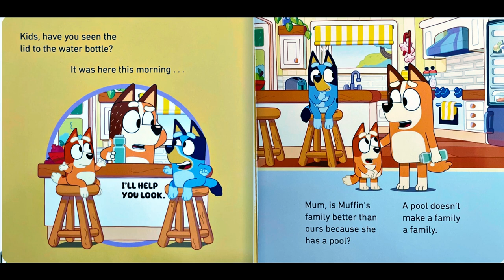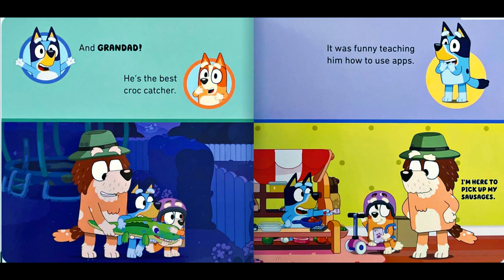Bluey| I Love My Family | Read Aloud Story for Kids | Children's Book Reading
Welcome to Curious Journey! Join us for a heartwarming read-aloud of "Bluey: I Love My Family."
In this delightful children's book, Bluey celebrates the love and joy of family. Perfect for bedtime stories, classroom read-alouds, and family storytime. 📚

In This Video:
- Engaging narration of "Bluey: I Love My Family"
- Beautiful illustrations that bring Bluey's world to life
- Perfect for preschool and early elementary children

Why Watch?
- Encourages a love of reading
- Builds listening and comprehension skills
- Promotes family values and bonding
- Great for parents, teachers, and homeschoolers